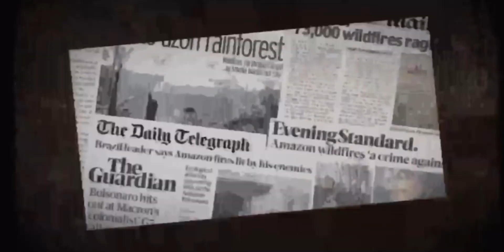Why Amazon River Has No Bridges?!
The Amazon River in South America is the largest river by discharge volume of water in the world, and the disputed longest river ...
Basin size: 7,000,000 km2 (2,700,000 sq mi) 6,743,000 km2 (2,603,000 sq mi)
Mouth: Atlantic Ocean

Let's find out the fascinating reason the Amazon river has no bridges!

Why amazon river has no bridge 🏗️

amazon river
amazon river snake
amazon river documentary
amazon river origin point
amazon river anaconda
amazon river video
amazon river fishing
amazon river basin
amazon river animals
amazon river in English
amazon
amazon rainforest
amazon jungle
amazon river
plane crash
international news
breaking news
amazon forest
health
entertainment
news
politics
world news
colombia plane crash
colombia plane crash kids found
discovery
weather
amazon forest documentary
informative videos
story